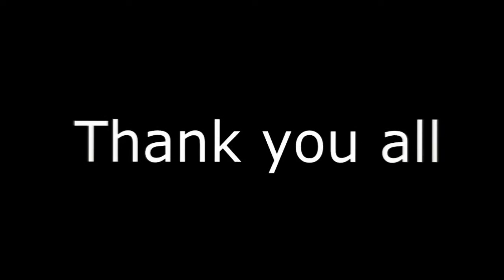【SurviverHistory】xHard_Power- || 7th Montage Quarantine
▬▬▬▬▬▬▬▬▬▬▬ஜ۩۞۩ஜ▬▬▬▬▬▬▬▬▬▬▬▬▬
▓▓▓▒▒▒░░░ LEIA A DESCRIÇÃO DO VÍDEO ░░░▒▒▒▓▓▓
▬▬▬▬▬▬▬▬▬▬▬ஜ۩۞۩ஜ▬▬▬▬▬▬▬▬▬▬▬

Eae seus nego, to aqui de novo, trazendo meu round 7, dessa vez ae fiz uma edit diferente, bora recupera as tage perdida ae, obrigado a todos novamente que acompanham meu canal até aqui, se gostaram deixe seu like ae se inscrevam vai tar ajudando muito, quero agradecer ao cla SurviverHistory, ao Tsu e a esse dlç por fazer parte ae, me ajudando muito, muito obrigado a todos novamente é isso vlws s2.

Edit By : Eu (xHard Edit's)

Musica : Ninja Tracks - It's All So Clear Now (Epic Orchestral Choir)